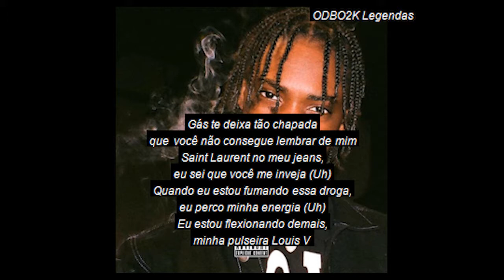Duwap Kaine - Tweak (Legendado)